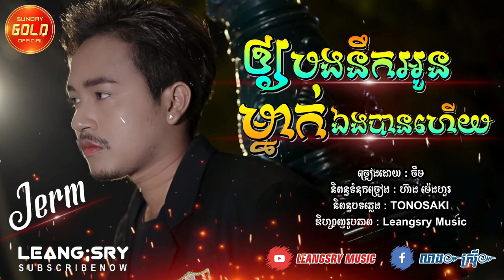05 បទថ្មី ឲ្យបងនឹកអូនម្នាក់ឯងបានហើយ ចឺម Jerm【OFFICIAL AUDIO】